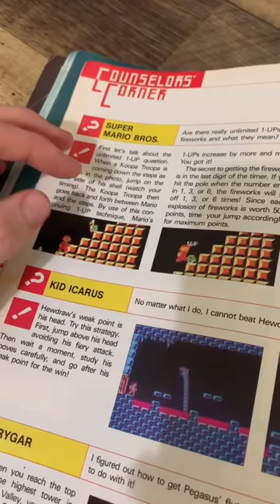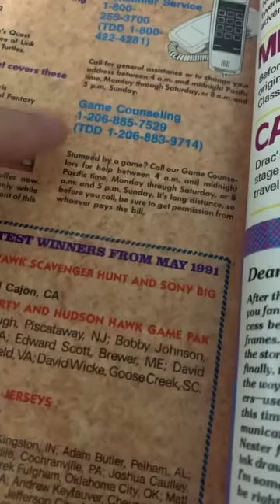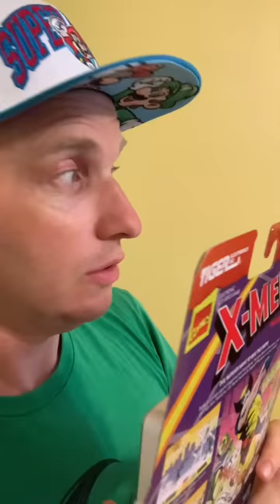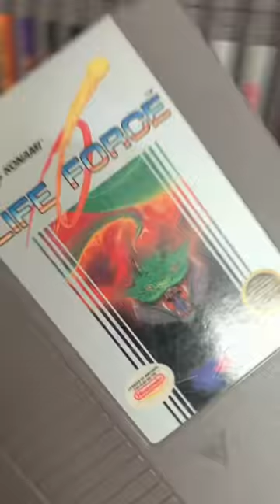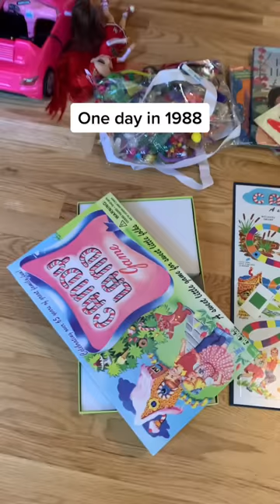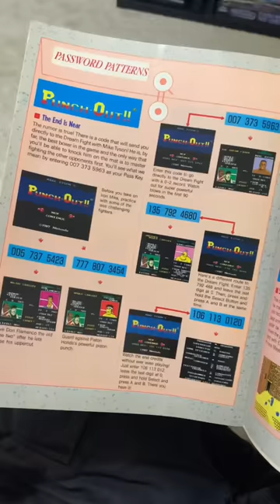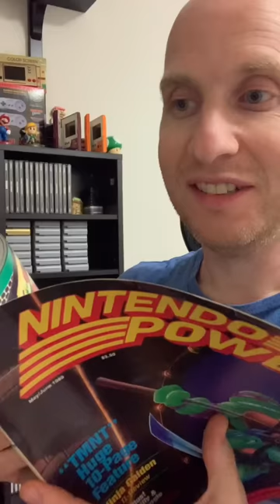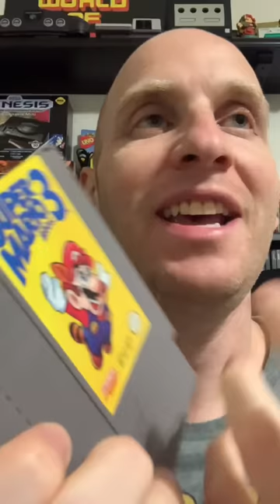Every Retro Gaming Skit! (Part 1)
Every 1980sGamer Skit Ever Made: Part 1
(The first 50 skits are from 6/24/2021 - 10/28/2021)